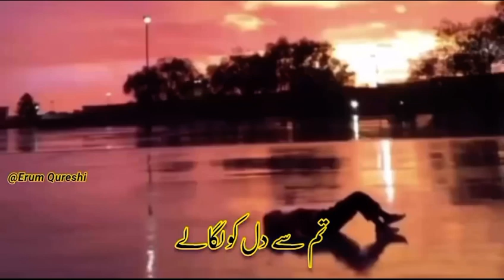Yeh Nagan Si Zulfain Yeh Zehrili Nazrain || USTAD NAFK STATUS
Yeh nagan si zulfain yeh zehrili nazrain
These lines are taking for the qawali of Ustad Nusrat Fateh Ali Khan

Kali Kali Zulfon Ke
Video is not owned by me nor made by me
The person who made the video the name is on it